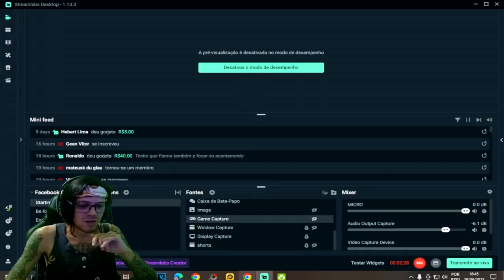●FINALMENTE GARAGEM NÍVEL 3! COMO EVOLUIR A MINIVAN NÍVEL MÁXIMO +BÔNUS 👁 Last Day On Earth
▬▬▬▬▬▬▬▬▬▬▬ஜ۩۞۩ஜ▬▬▬▬▬▬▬▬▬▬▬▬▬
💰chave pix para Fortalecer mercado pago:
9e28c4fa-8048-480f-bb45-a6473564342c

▬▬▬▬▬▬▬▬▬▬▬ஜ۩۞۩ஜ▬▬▬▬▬▬▬▬▬▬▬▬▬

Deixe o Like - 00:00